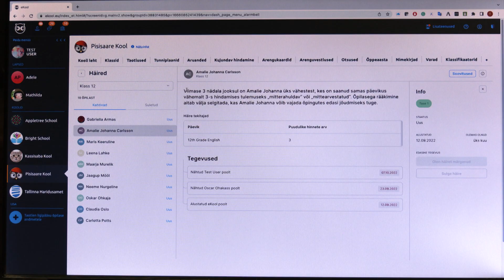19.10.2022 - eKooli uus rakendus aitab märgata õpiedukust